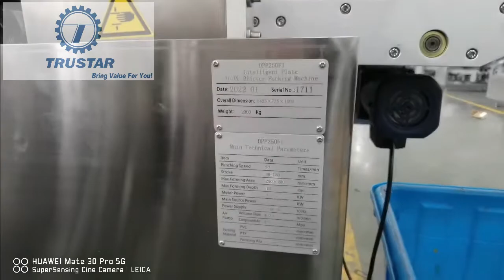Hydrogel Eye Patch blister machine/Crystal Facial Mask Blister Packing Machine from WENZHOU WEIPAI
We are a leading packing machine manufacturer from China,which is experienced in packing machine industry for more than 17 years.
Skype：jane_10972
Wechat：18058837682